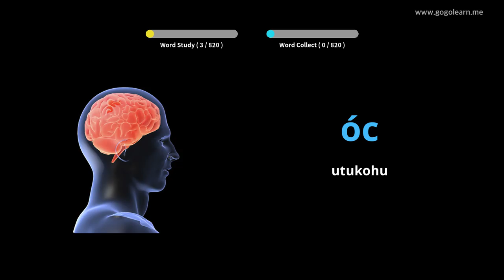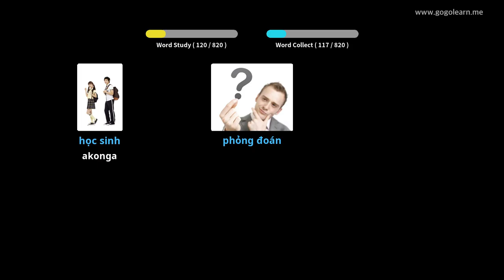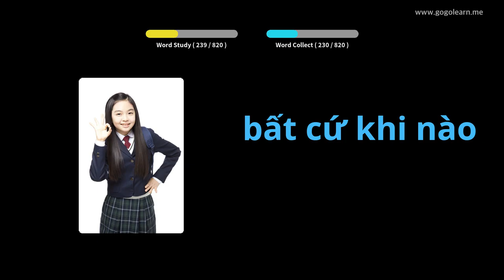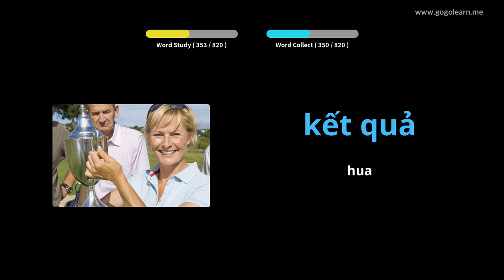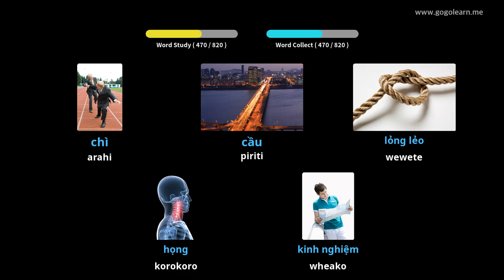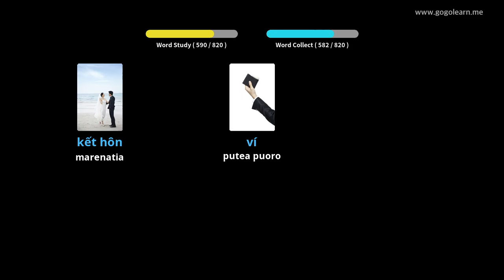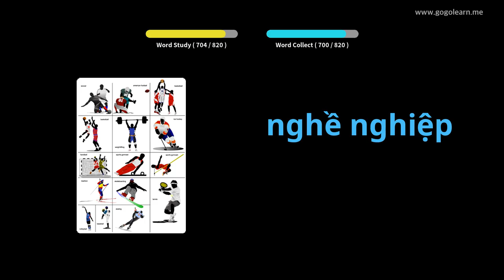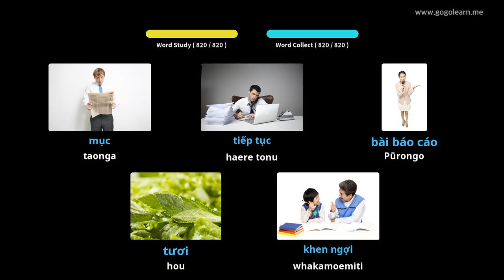Vietnamese Kura Tuarua Vietnamese | Golearn